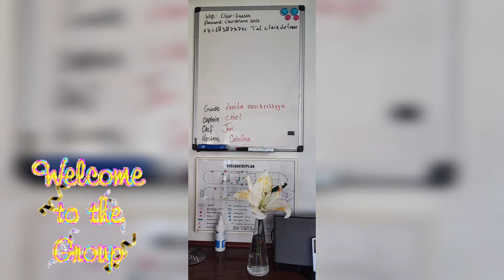Bike&BargeTour2022: Day 1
4th June 2022 Sightseeing Strasbourg